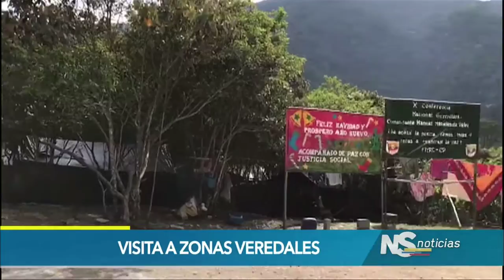Conclusiones del Senador Ospina tras visitar campamentos de concentración a guerrilleros de las Farc